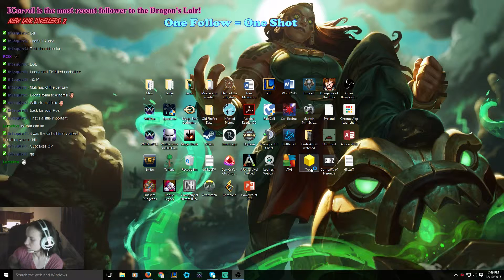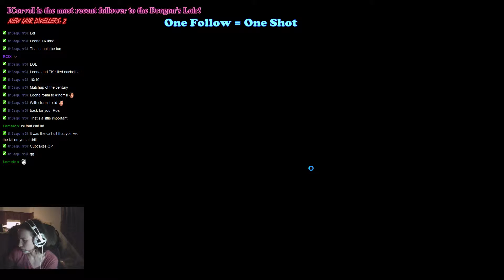Illaoi loss 2015-12-10